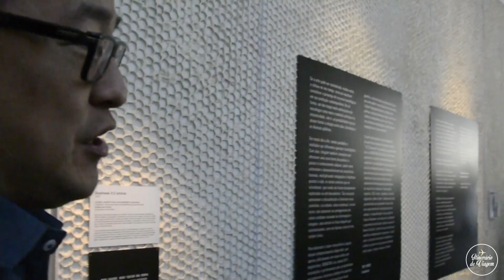Itinerário de Viagem: NONOTAK na Japan House, São Paulo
O Itinerário de Viagem visitou a Exposição Nonotak lá na Japan House e já diz: vai porque vale muito a pena para quem gosta de instalações artísticas!